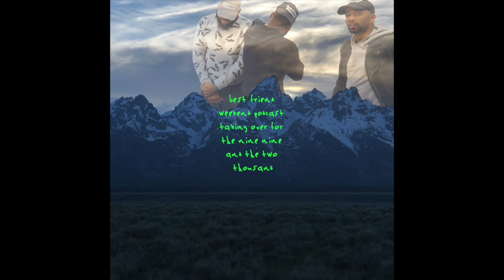Best Life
Aldo NICE, Rog Smuve, and C.A.P. linked up to discuss the week that was in popular culture, sports, and entertainment.  Rumble Williams got us started with musings about “living your best life” (02:00) before we discussed the new age of social media with young folks running corporation’s twitter accounts (08:00).   NBA Finals talk was next on the docket (16:00).  Why are the Warriors so good? Is LeBron going to stay in Cleveland? Does LeBron have enough business stopping power to scare Trump (28:00)?  Switching gears to music, we ran through the new Ye album (31:00) (which this podcast is longer than), gauged excitement for a potential Carter V album (38:00), and scaled James Prince’s influence in the culture (45:00).  Rog brought up the story of a prison eye eater (54:00) prior to Aldo wrapping the pod by having Nothin’ NICE to Say about defending black celebrities (1:03:00).